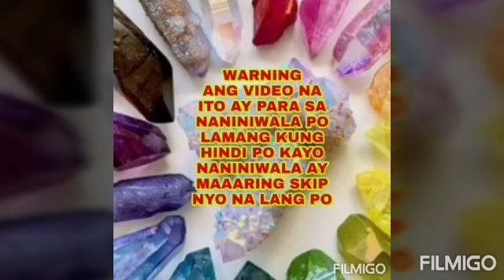HUMINGI ng SORRY ang TAONG nanakit SAYO-Apple Paguio7